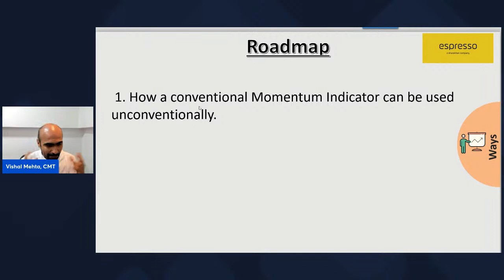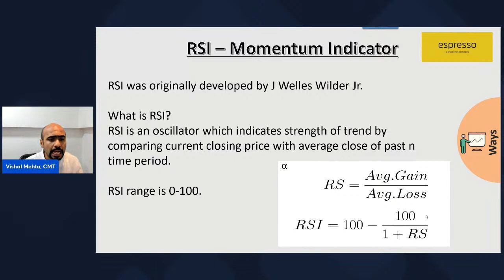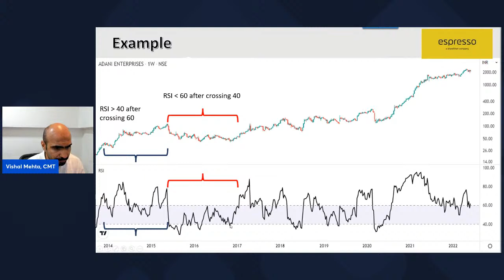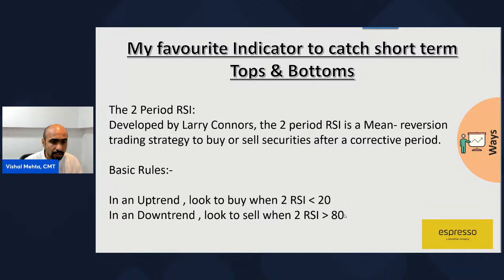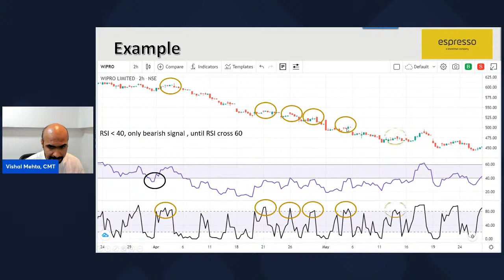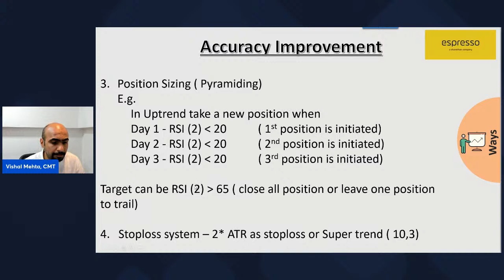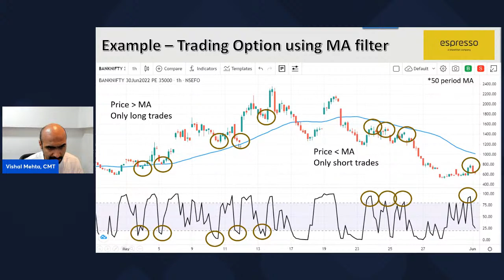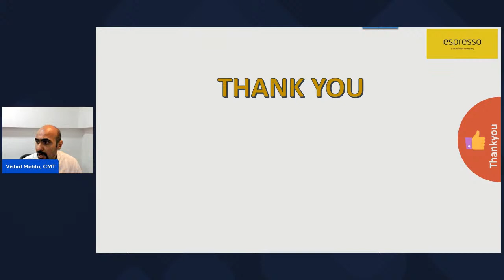How To Catch Short-Term Tops & Bottoms? With CMT & Systematic Trader Vishal Mehta | Momentum Trading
Learn, strategies, techniques and to minimizing losses and increasing Trade in our Webinar “How To Catch Short-Term Tops & Bottoms? ” with options trading expert Vishal Mehta(CMT).

In the webinar, he won’t just be decluttering important concepts but also help you with strategies and techniques that can help you with your Trades:

Below are the topics that will be covered in the webinar:
1) Learn to use a conventional Momentum Indicator unconventionally
2) Vishal Mehta's Favorite Indicator to catch the short term Top and Bottom
3) Increase your Trading accuracy with this money management technique.